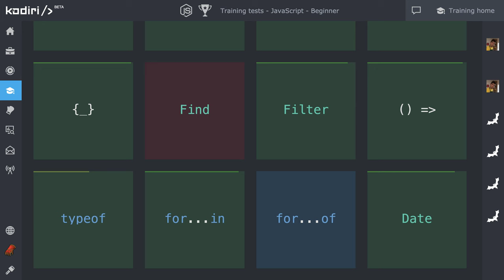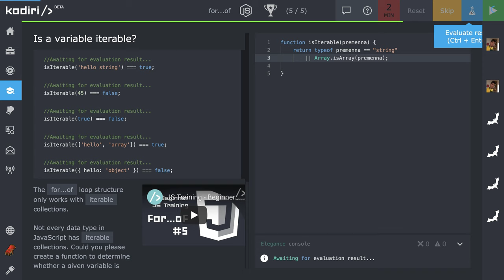🧩 1169 for...of - je premenná iterable? - JavaScript - Kodiri slovensky